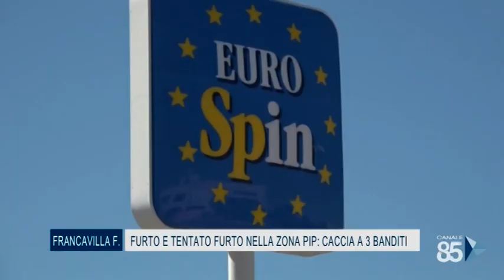20 luglio 2020 Francavilla Fontana BR Furto e tentato furto nella zona PIP: caccia a 3 banditi